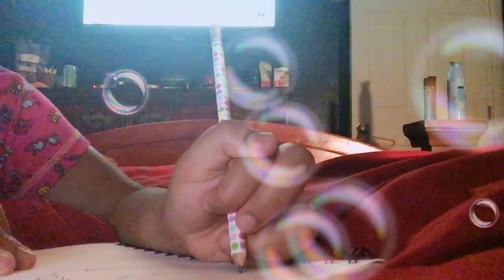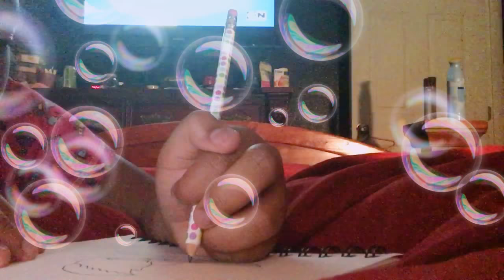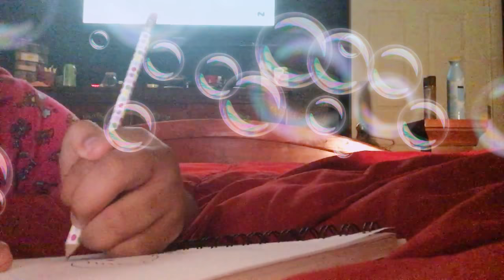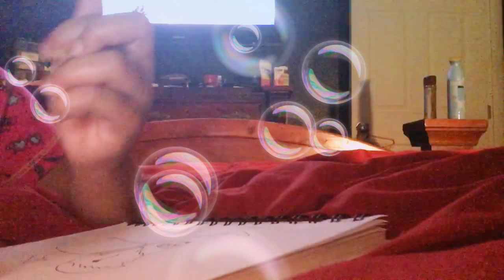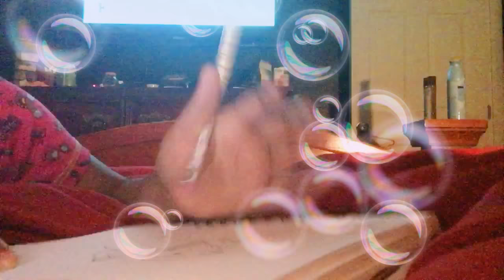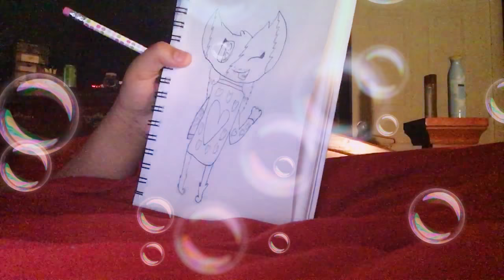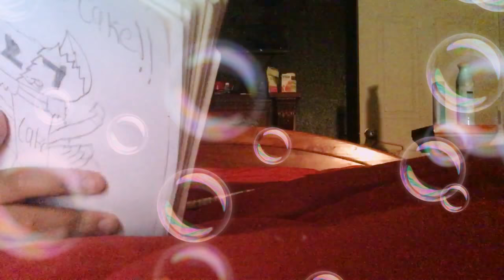How to draw your oc as a cat in a sweater